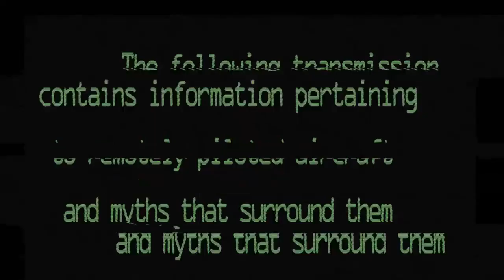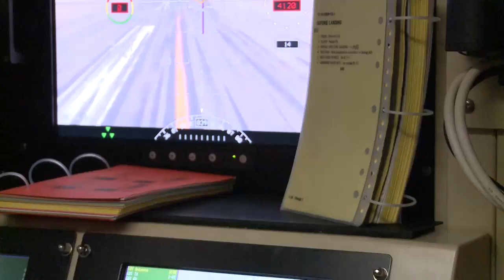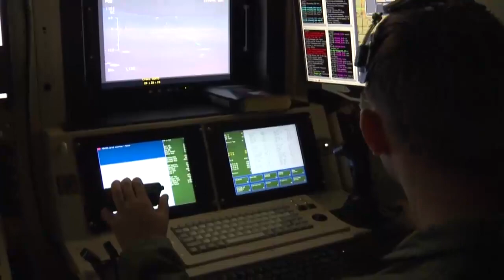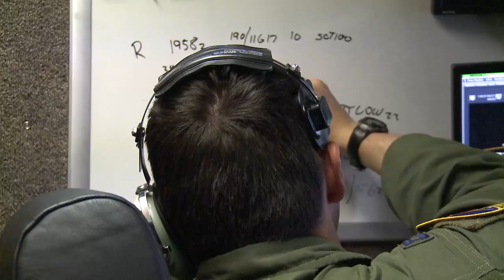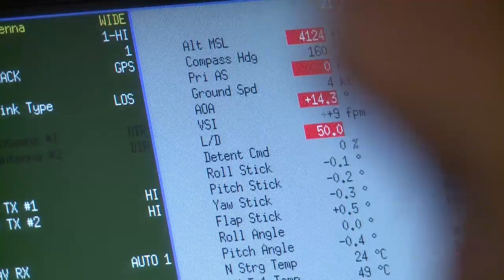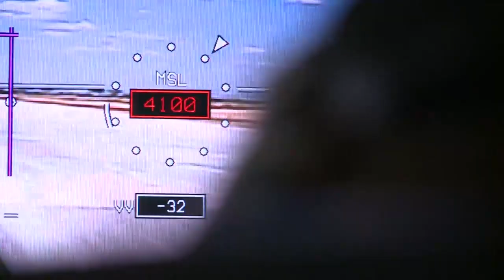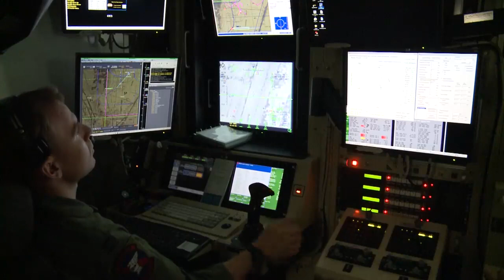4 Myths About Remotely Piloted Aircraft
A remotely piloted aircraft system (RPAS), commonly known as an unmanned aircraft vehicle (UAV),  or by several other names, is an aircraft without a human pilot aboard. The flight of UAVs may operate with various degrees of autonomy: either under remote control by a human operator, or fully or intermittently autonomously, by onboard computers.

Credits: Senior Airman BreeAnn Sachs, Staff Sgt. Brian Ferguson